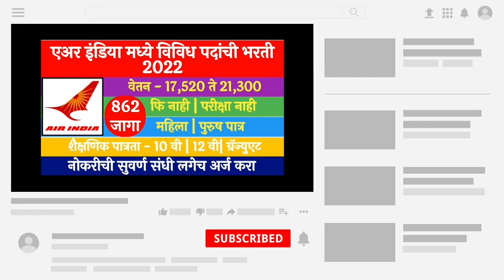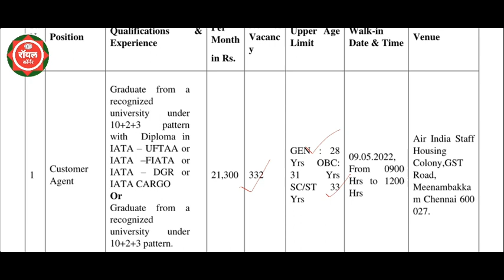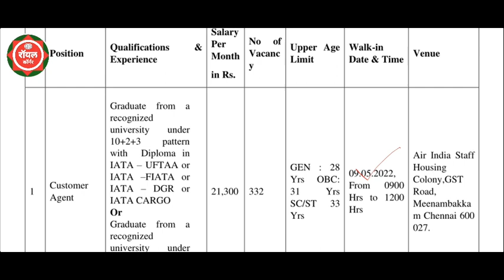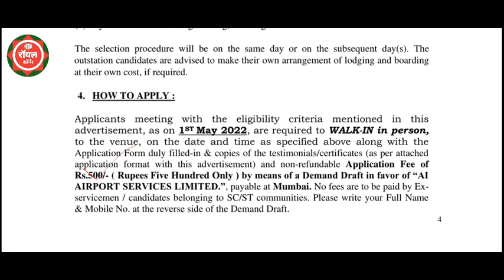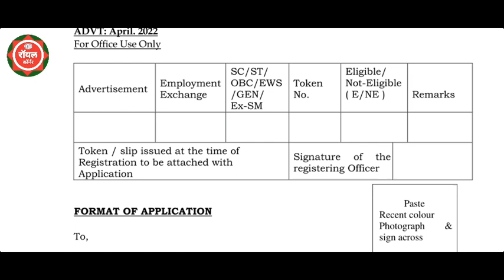एअर इंडिया भरती 2022 || Air India Recruitment 2022 || 10 th Pass Jobs 2022 || 12 th Pass Jobs 2022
12th pass latest vacancy 2022, 12th pass sarkari naukri
2022, 12th pass jobs, 12th pass jobs 2022, 12th pass
government jobs 2022, 12th pass sarkari naukri
2022,12th pass govt jobs 2022, 10th pass govt jobs 2022,
10th pass latest vacancy 2022, 10th pass sarkari naukri
2022, 10th pass jobs, 10th pass jobs 2022, 10th pass
government jobs 2022, 10th pass sarkari naukri 2022,
Latest Govt Jobs 2022, Sarkari Naukri January 2022,

Latest jobs

12th pass latest vacancy 2022, 12th pass sarkari naukri
2022, 12th pass jobs, 12th pass jobs 2022, 12th pass
2022,12th pass govt jobs 2022, 10th pass govt jobs 2022,
10th pass latest vacancy 2022, 10th pass sarkari naukri
2022, 10th pass jobs, 10th pass jobs 2022, 10th pass
Government Jobs in January 2022,10th Pass Sarkari
Naukri 2022, Jobs in January 2022, Govt jobs January,
Sarkari job, sarkari naukri, upcoming jobs, January job,
2022 jobs, Top 10 govt job, Govt job 2022, govt job, jobs
in January, Sarkari Result, government jobs 2022
notifications, government jobs 2022 January,

static gk
ulhasnagar mahanagar palika bharti...

pashusavardhan vibhag bharti 2022
pavitra portal latest update
pf withdrawal for home purchase
recruitment 2022
red shikshan sanstha satara
riot shikshan sanstha satara
sairat songs marathi
sarkari bharti 2022 maharashtra

krushi mitra gram panchayat
maha naukri
mahajyoti tab
mahanagar palika bharti
mahaonline vle registration 2022
maharashtra recruitment 2022
maharashtra shikshak bharti latest n.
majhi naukri
mpsc 2022
mpsc 2022 notification
mpsc update
mpsc update 2022
nagpur mahanagar palika bharti 2022
new bharti 2022
10 vi pass sarkari naukri 2022
10th pass govt jobs 2022
aarogya seva bharti 2021
arogya vibhag bharti
arogya vibhag group c result
band baja varat zee marathi 22 april
bhujing chicken virar
general ticket kaise book kare
government job vacancy 2022 mahar..
government jobs 2022 maharashtra
govt jobs
great learning free courses
huppa huiyya

2022 government job vacancy
graminkrushivikas com
mahatma phule magasvargiya vikas..
mpsc new advertisement 2022
vargmul and ghanmul
zp arogya vibhag bharti latest update
stap sileksan bharti 2022

gramin krishi vikas recruitment 2022
mahsul vibhag bharti 2022 maharas...
pune mahanagarpalika bharti 2022
maha e seva kendra opening proces..
pashusavardhan bharti 2022